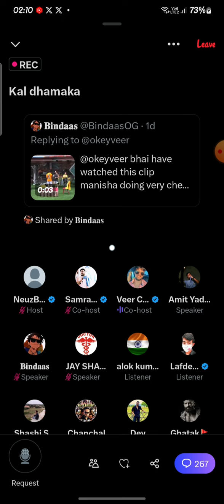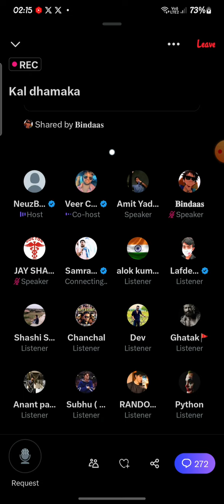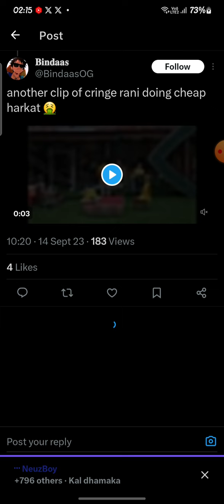PART-5 @SAMRATBHAI @VeerChoudhary.TWITTER SPACE CONTROVERSY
@VEERCHOUDHARYOFFICIAL  PART-6 @XONE  ‎@WAJAHATHASAN  TWEETER SPACE CONTROVERSY 🥲
@VEERCHOUDHARYOFFICIAL  PART-3  @XONE @WAJAHATHASAN  TWEETER SPACE CONTROVERSY 🥲
@NeuzBoyy  TWEETER SPACE FÏĢHT CONTROVERSY 🤫
@KalkaLonda   TWITTER SPACE FÏĢHT BECAUSE OF @FukraInsaan  AND @ElvishYadav .

‎@NeuzBoyy  EXPOSED IN TWITTER SPACE 😳
@Elvishyadav BAN Campaign on Instagram Why ?  😱
Twitter space FÏĢHT BECAUSE OF @FukraInsaan  AND @Elvishyadav FANS

Open App
Big Fight Between ​⁠@triggeredinsaan & Elvish Yadav Fans Lakshay Chaudhary In Twitter Space
701K views · 9 days ago#abhishekmalhan
...more

A For Aman
30K

13K

Save

Report

Comments3.5K
Manoj sarkar MJ
Triggered is real example of decent,educated person.
Up next

2:16
Elvish Yadav Shocking Reaction On Dhruv Rathee | Elvish Yadav First Interview AfterWinning BiggBoss
Bollywood Mumbai
New
4.7K views

1:55
Elvish Yadav की जीत पर Emotional होकर रो पड़े Elvish के दोस्त Kataria
Viralbollywood
New
4.2K views

2:01
TRIGGERED INSAAN LIVE REACT ON - ELVISH YADAV WIN BIG BOSS OTT | FUKRA INSAAN WELL PLAYED
SHOCK GAMER
New
5.5K views

45:30
ELVISH ARMY AND FUKRA FANS BIG FIGHT 🤬/MAXTERN VS RANDOMSENA/ CORRUPT ND TRIGGERED HANDEL THIS 🤌..
NAUGHTY BACTERIA•66K views

5:37
TRIGGERED INSAAN LIVE REPLY ON ELVISH YADAV VS FUKRA INSAAN CONTROVERSY _ FUKRA & ELVISH BIGG BOSS
TrenD TopiK•19K views

3:33
triggered insaan reaction on bigg Boss winner @triggeredinsaan @ElvishYadavVlogs
GRENISHKA FF
New
5.6K views

13:20
Elvish is winner bigg boss ott season 2 finalay winner|| who is winner of bigg boss ott season ott 2
Shadowstrike_07
New
4.9K views

0:36
Elvish Yadav REACTION on Payal Gaming | The Bhai News
The Bhai News•1.7M views

4:50
Elvish Yadav's First Interview After Winning Bigg Boss OTT 2
Lehren Small Screen
New
4.7K views

8:48
BiggBossOTT Winner Elvish Yadav || SYSTUMM || Rao Shaab
Swat Torex
New
4.1K views

3:06
Elvish Yadav First Interview After winning Bigg Boss Ott 2 Show final in Filmcity
YOGEN SHAH
New
4.8K views

1:43
@TheSocialFactory VS @FukraInsaan ?
FUKRA INSAAN SHORTS•178K views

Description

@KalkaLonda  @NeuzBoyy  Tweeter space FÏĢHT BECAUSE OF @ElvishYadav @FukraInsaan

A For Aman
13K
Likes
701,034
Views
5 Aug
2023

elvish yadav
fukra insaan
triggered insaan
lakshay chaudhary
love katariya
bigg boss
big fight between triggered insaan and elvish yadav fans in twitter space
elvish yadav fukra insaan big fight in twitter space